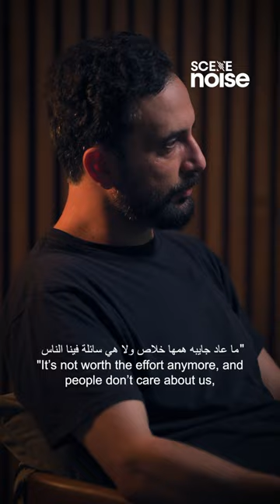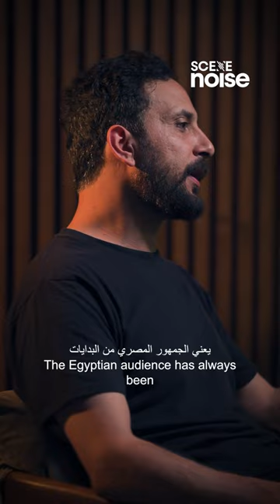Artist Spotlight: Mahmoud Radaideh (Jadal)